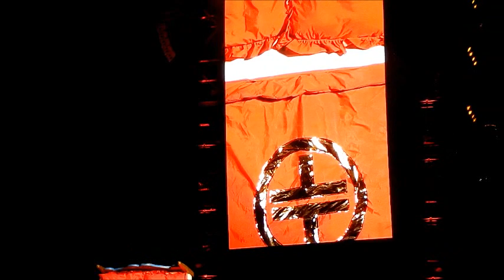Robbie Williams met fan in bed op podium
Het Koning Boudewijnstadion was bijna volgelopen voor Robbie Williams. De Britse zanger bracht er zijn grootste hits. "Het is fenomenaal", zegt Sander Gillis van MNM. De show opende met Williams die uit de lucht kwam neergedaald op het podium. Daarna zette hij het nummer "Let me entertain you" in.

"Het is echt een feest", zegt Gillis. Williams zet de ene hit na de andere in, zoals "Sin sin sin" en "Bodies".

Tijdens het nummer "Strong" haalde Robbie Williams een fan op het podium. "Ze zijn samen in bed gedoken. Nu zijn ze aan het zingen en aan het knuffelen met elkaar en ook een beetje aan het kussen", zegt Gillis. Het ging niet om een gewoon bed, maar om een opstaand bed waar ze in konden gaan staan met kussens achter zich en een laken voor zich.

Williams bracht vorig jaar een nieuw album uit, "Take the crown". De bijhorende tournee is zijn eerste solo-tournee sinds 2006. De zanger repeteerde voor zijn show in Paleis 5 aan de Heizel.